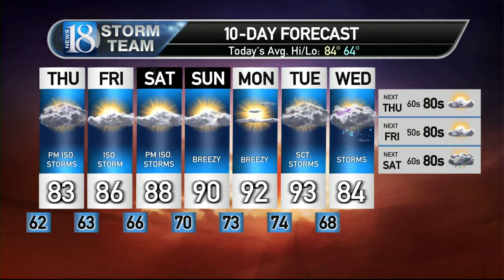July 11, Thursday Morning Weather Forecast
Areas of patchy fog this morning with scattered storms this afternoon